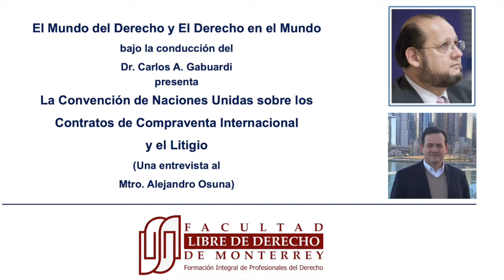Entrevista completa: La Convención de Naciones Unidas sobre Contratos de Compraventa Internacional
La Convención de Naciones Unidas sobre los Contratos de Compraventa Internacional y el Litigio, una entrevista al jurista de Tijuana, Baja California, Mtro. Alejandro Osuna